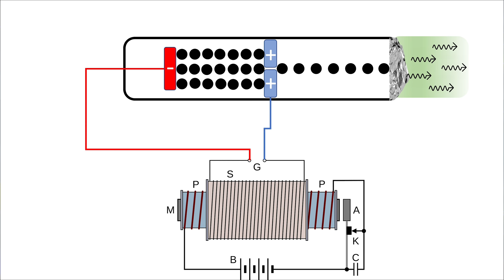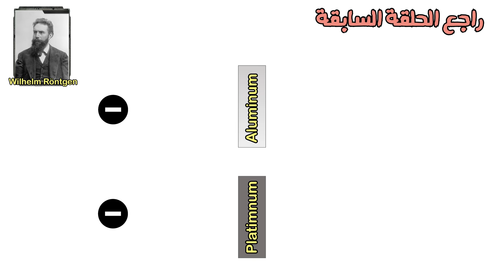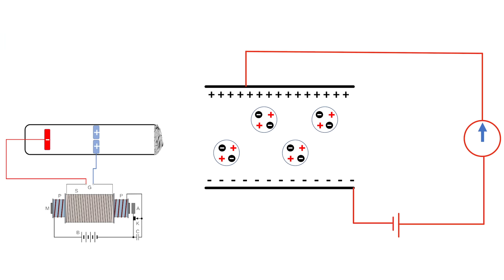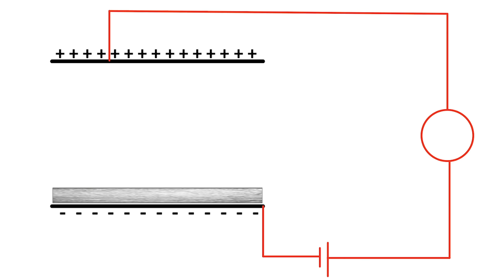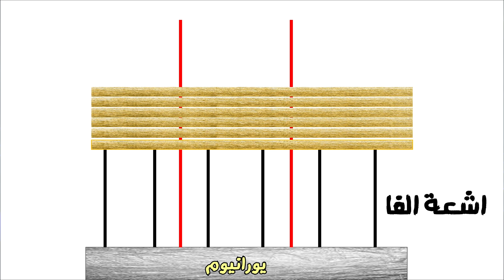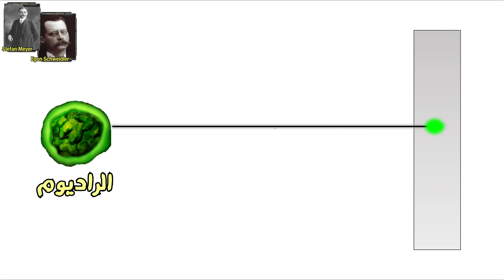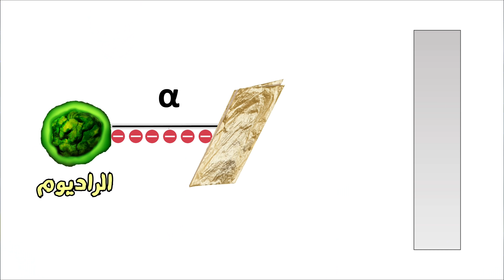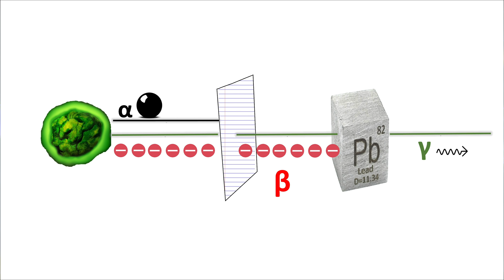مكونات الكون |٢| لغز اشعاع اليورانيوم | اكتشاف النشاط الاشعاعى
الحلقة الثانية من سلسلة حلقات تشرح فيزياء الجسميات ابتداء من نقطة الصفرواكتشاف اولى الجسيمات وصولا الى نظرية كل شئ وتتضمن الاتى
 - المقدمة 00:00
 - فكرة عن نهاية الحلقة السابقة 00:28
 - رزرفورد وصدفة المنحة 00:47
 - رزرفورد بكتشف نشاط اشعة اكس الكهربى 01:07
 - هنرى بيكريل ولغز اشعاع اليورانيوم 02:21
 -  مارى كورى تبدأ الدكتوراه 03:45
 - مارى كوري وقياس اشعاع اليورانيوم 04:20
 - رزفورد يختبر اشعاع اليورانيوم  06:18
 - رزرفورد يكتشف اشعة الفا واشعة بيتا 07:35
 - مارى كوري تكتشف البولونيوم والراديوم 09:40
 - بيير كورى يكتشف طبيعة اشعاع بيتا 13:26
 - بول فيلارد يكتشف اشعاع جاما 15:33
 - اوين ولغز اشعاع الثوريوم 19:56